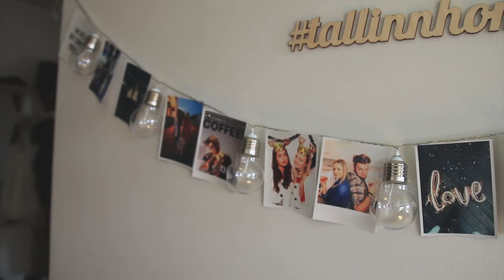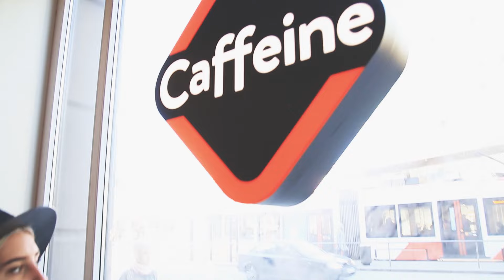PIDŽAAMAPIDU?!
Never too old for a slumber party